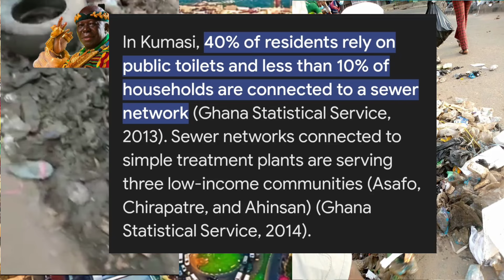I'VE HAVE BUILT ASANTEMAN WELL- BE PROUD AND TAKE PICTURES ON GROUNDS & SHARE THEM- OTUMFOƆ